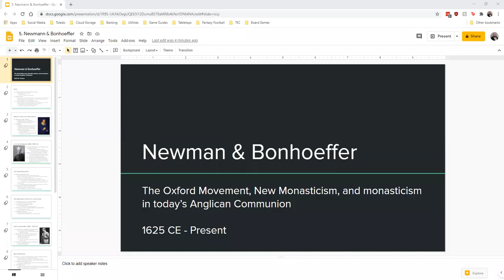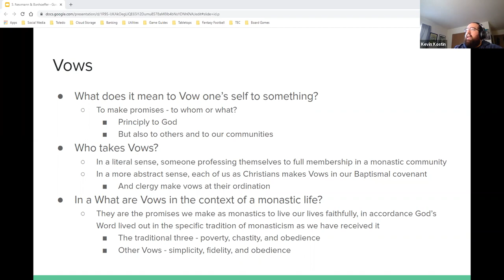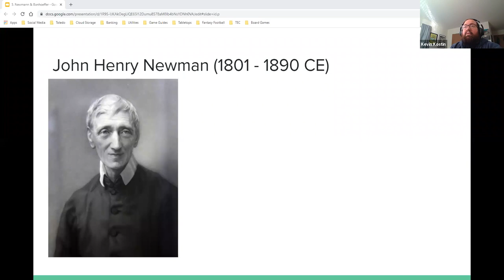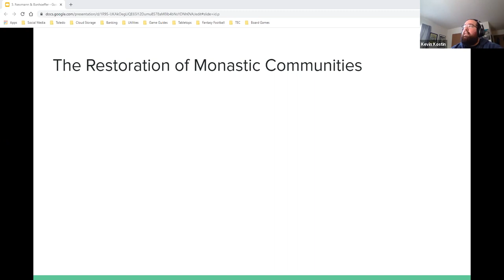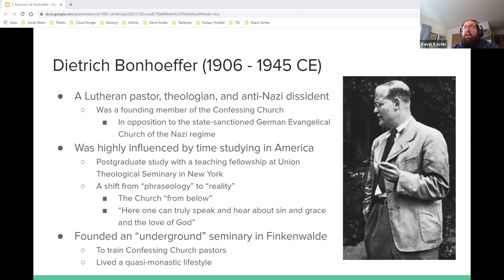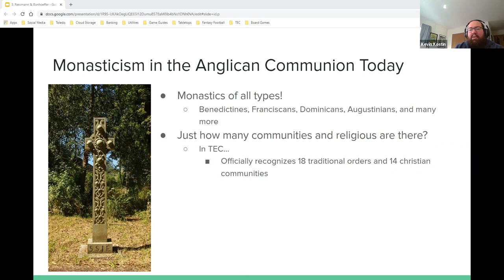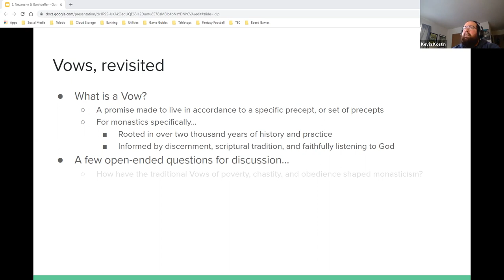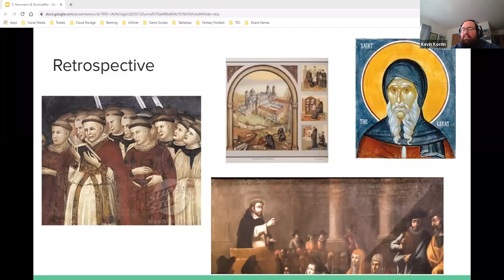A History of Monasticism: Part V